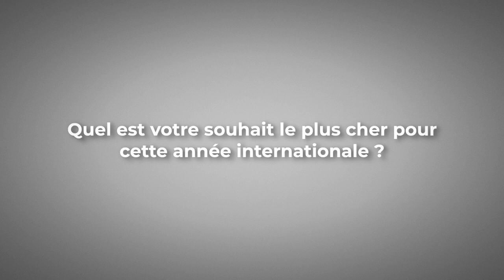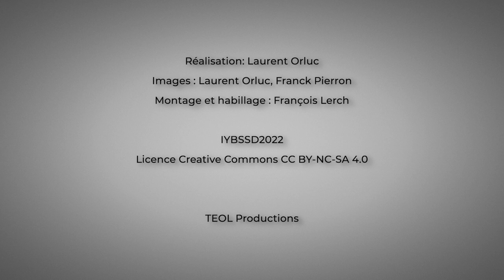Barbora Bruant Gulejova, International Particle Physics Outreach Group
La responsable du développement stratégique de l’International Particle Physics Outreach Group a été interviewée à l'occasion de la cérémonie d'ouverture de l'Année internationale des sciences fondamentales pour le développement durable - 8 juillet 2022 - UNESCO - Paris